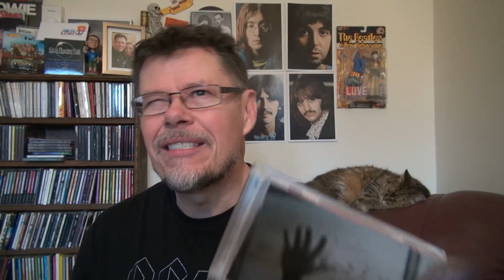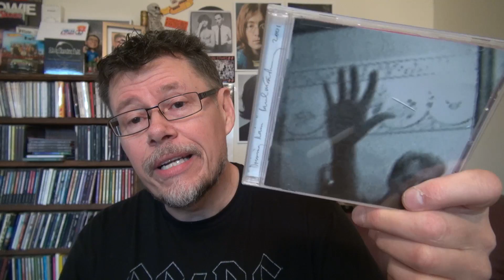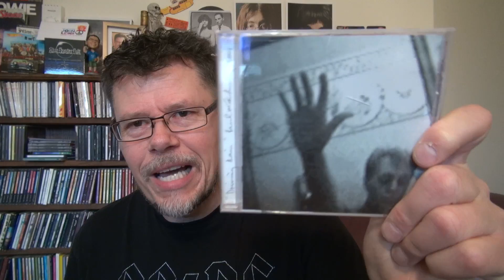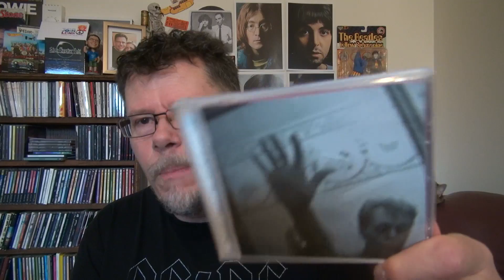Is Driving Rain Paul McCartney's Worst Album?